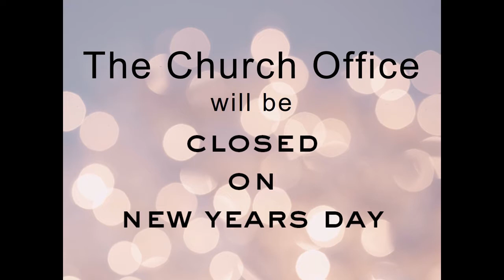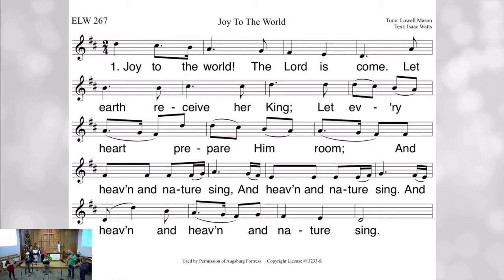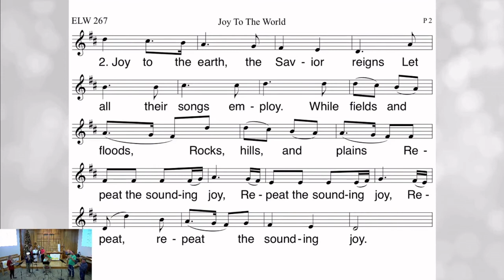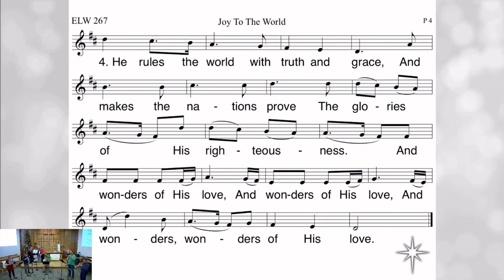Sunday Service for December 27, 2020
Today's service comes from our Montana Synod staff: Bishop Laurie Jungling, Pastor Peggy Paugh Leuzinger and Pastor Jason Asselstine.